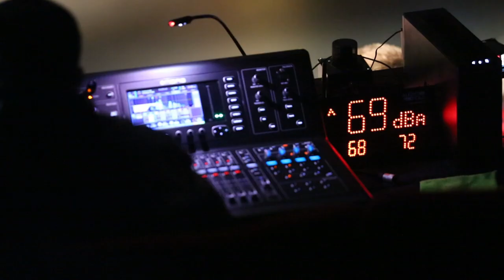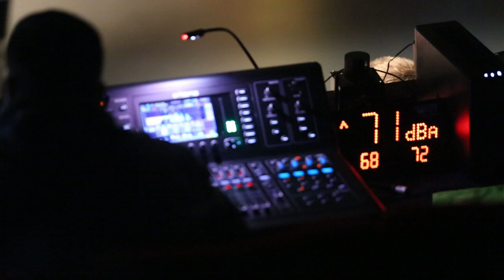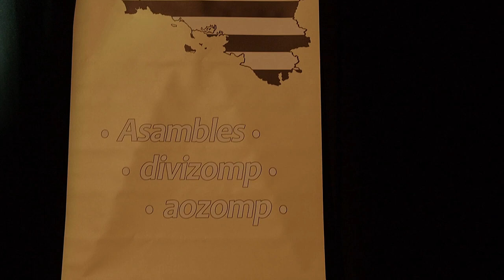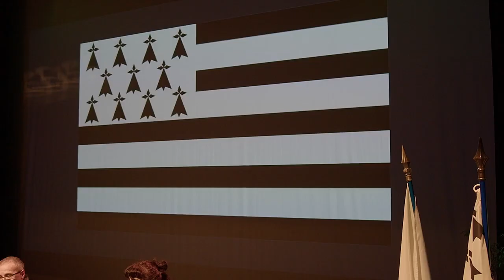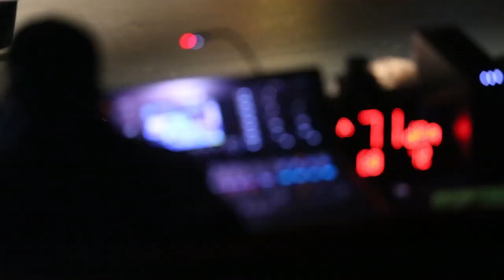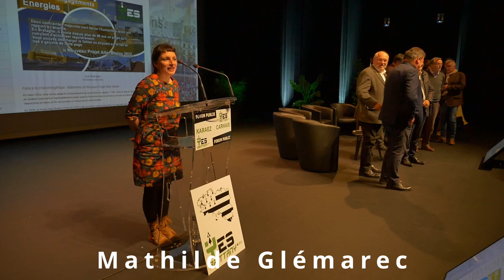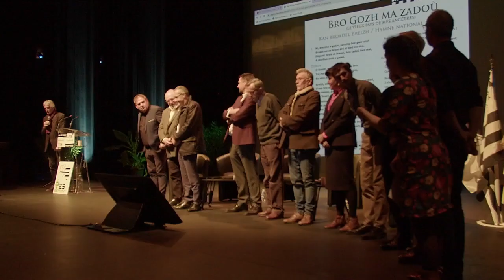Pour une Bretagne Autonome Karaez/Carhaix 19 Novembre 2022, deuxième partie.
Colloque Pour une Bretagne Autonome, Karaez 19 Novembre 2022
Deuxième partie, interventions de :
• François Hulbert, géographe : décentralisation, comment sortir de cette comédie
• Yvon Ollivier, juriste et écrivain : le lien des Bretons avec l'état central
• Djohar Le Clec'h-Sidouhm, docteure en droit privé : peiple breton et biens communs
• Jean Guy Talamoni, avocat et ancien Président de l'Assemblée de Corse (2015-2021) : du projet de société à l'évolution statutaire.
• Lluis Puig i Gordi : ancien ministre catalan de la Culture en exil : réussites et leçons de 50 ans d'autonomie catalane
• Gwenaël Henry, Yes Brittany